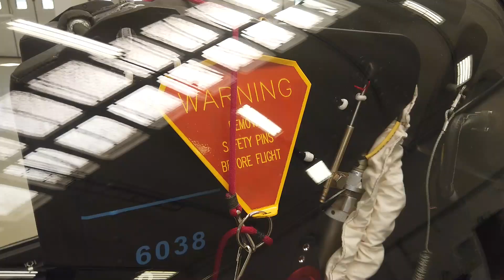El nuevo L-159T2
El nuevo avión de entrenamiento y ataque ligero L-159T2 de la Fuerza Aérea Checa (Aero Vodochody)